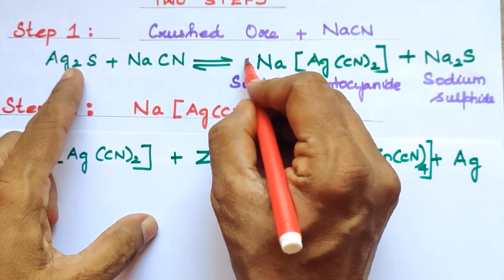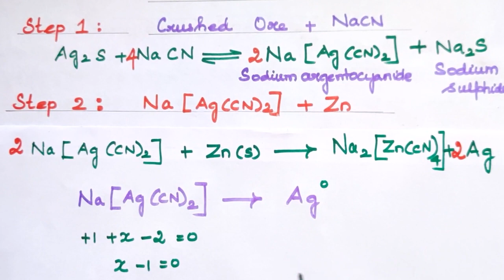Metal-24/Ev-Yrself-1/Extraction of Silver by Cyanide Leaching/ST it is a redox reaction/Metallurgy